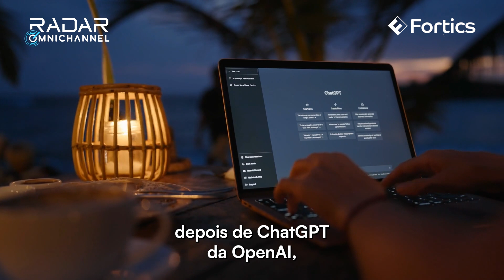Análise de sentimentos automática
Análise de Sentimentos e IA Generativa para encantar seus clientes! 🚀

🤖 No novo episódio da série Radar Omnichannel, desvendamos o poder da análise de sentimentos e da inteligência artificial generativa para revolucionar a experiência de relacionamento das empresas com seus consumidores!

Descubra como o Fortics SZ.chat, com sua avançada análise de sentimentos, permite identificar emoções e adaptar a comunicação em tempo real, construindo relacionamentos mais fortes e personalizados.